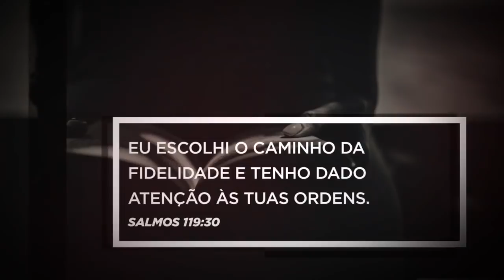PENSE #161 [RETRÔ] - O Lugar que é de Deus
Não abandone os ensinamentos de Deus, querido. Lembre-se dEle e daquilo que Ele espera de você :)
Que seu dia seja excelente!